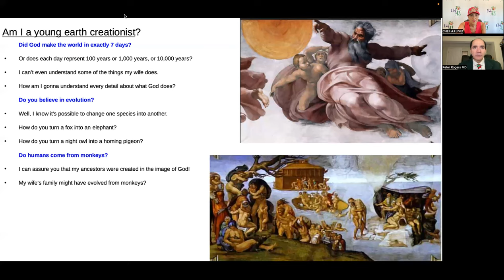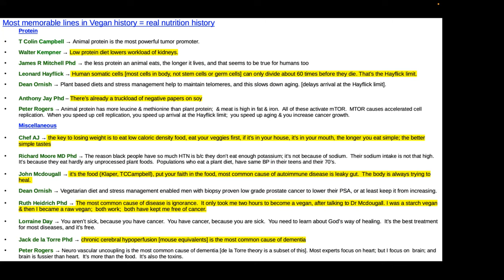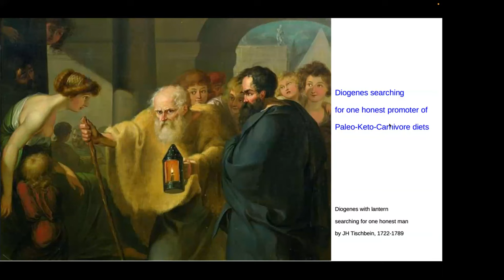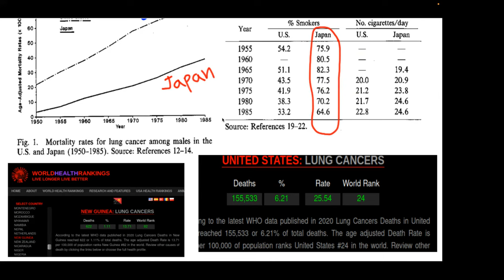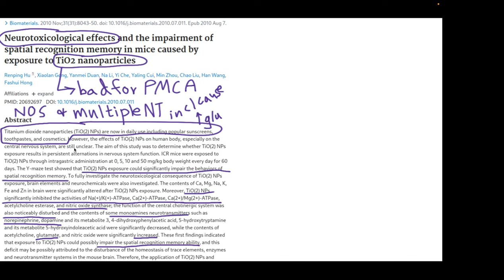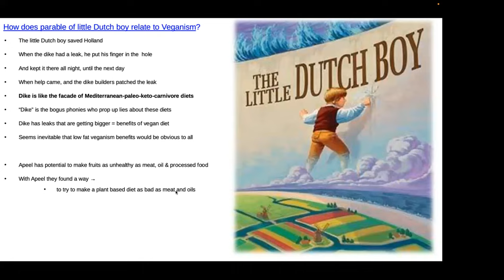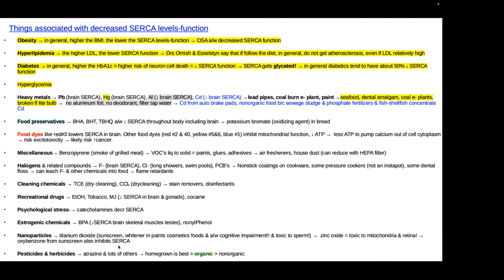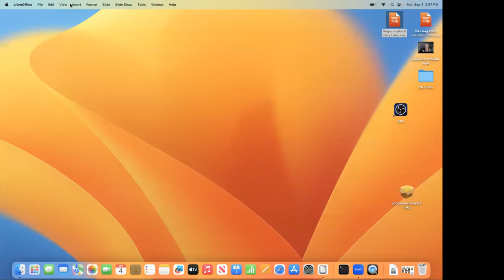Vegan myths and fairy tales on Chef AJ show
Mysteries of Veganism explained with metaphors to myths & fairy tales. Lecture is from the Chef AJ show interview.